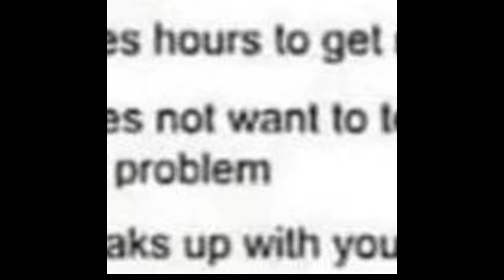AAAAAAAAAAAAAAAAAAAAAAAAAAAAAAAAA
AAAAAAAAAAAAAAAAAAAAAAAAAAAAAAAAAAAAAAAAAAAAAAAAAAAAAAAAAAAAAAAAAAAAAAAAAAAAAAAAAAAAAAAAAAAAAAAAAAAAAAAAAAAAAAAAAAAAAAAAAAAAAAAAAAAAAAAAAAAAAAAAAAAAAAAAAAAAAAAAAAAAAAAAAAAAAAAAAAAAAAAAAAAAAAAAAAAAAAAAAAAAAAAAAAAAAAAAAAAAAAAAAAAAAAAAAAAAAAAAAAAAAAAAAAAAAAAAAAAAAAAAAAAAAAAAAAAAAAAAAAAAAAAAAAAAAAAAAAAAAAAAAAAAAAAAAAAAAAAAAAAAAAAAAAAAAAAAAAAAAAAAAAAAAAAAAAAAAAAAAAAAAAAAAAAAAAAAAAAAAAAAAAAAAAAAAAAAAAAAAAAAAAAAAAAAAAAAAAAAAAAAAAAAAAAAAAAAAAAAAAAAAAAAAAAAAAAAAAAAAAAAAAAAAAAAAAAAAAAAAAAAAAAAAAAAAAAAAAAAAAAAAAAAAAAAAAAAAAAAAAAAAAAAAAAAAAAAAAAAAAAAAAAAAAAAAAAAAAAAAAAAAAAAAAAAAAAAAAAAAAAAAAAAAAAAAAAAAAAAAAAAAAAAAAAAAAAAAAAAAAAAAAAAAAAAAAAAAAAAAAAAAAAAAAAAAAAAAAAAAAAAAAAAAAAAAAAAAAAAAAAAAAAAAAAAAAAAAAAAAAAAAAAAAAAAAAAAAAAAAAAAAAAAAAAAAAAAAAAAAAAAAAAAAAAAAAAAAAAAAAAAAAAAAAAAAAAAAAAAAAAAAAAAAAAAAAAAAAAAAAAAAAAAAAAAAAAAAAAAAAAAAAAAAAAAAAAAAAAAAAAAAAAAAAAAAAAAAAAAAAAAAAAAAAAAAAAAAAAAAAAAAAAAAAAAAAAAAAAAAAAAAAAAAAAAAAAAAAAAAAAAAAAAAAAAAAAAAAAAAAAAAAAAAAAAAAAAA

socials:
🐦 tweeter: @n0tsql
💻 twitcherz: NotSql
💜 deescord: n0tsql#1364

🎮 game: AAAAAAAAAAAAAAAAAAAAAAAAAAAAAAAAAAAA
🔗 link: AAAAAAAAAAAAAAAAAAAAAAAAAAAAAAAAAAAA

🎮 server: AAAAAAAAAAAAAAAAAAAAAAAAAAAAAAAAAAAA
🔗 IP: AAAAAAAAAAAAAAAAAAAAAAAAAAAAAAAAAAAA

🔗 link: AAAAAAAAAAAAAAAAAAAAAAAAAAAAAAAAAAAA

⚖ COPPA Compliance:
This channel and its videos are not intended for viewers under 13 due to the many COPPA laws, This is here so I don't get sued by big bucks YouTube and the mighty FTC.